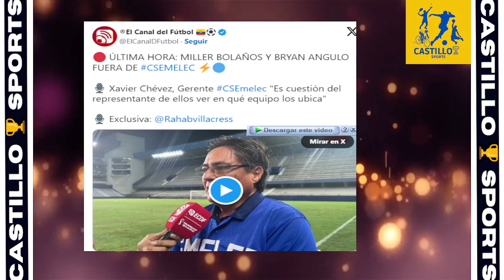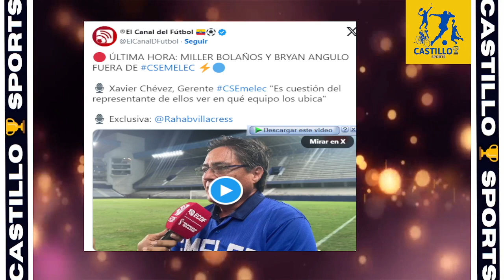FIN DE LA NOVELA DE MILLER BOLAÑOS ESTO SUCEDERÁ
¡INDISCIPLINA! Xavier Cherres confirma que Miller Bolaños y Brayan Angulo no siguen en Emelec